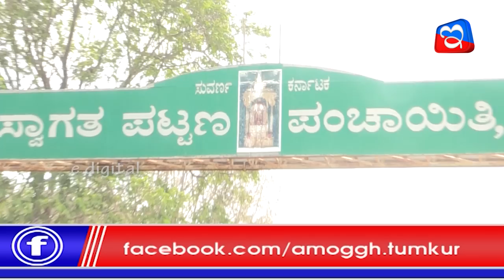Matha Daatana Maatu episode 03